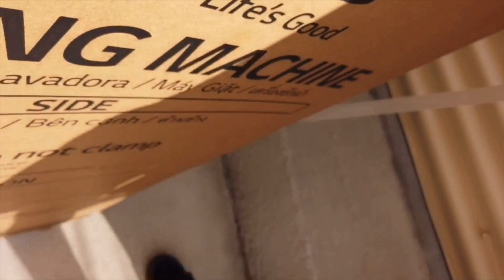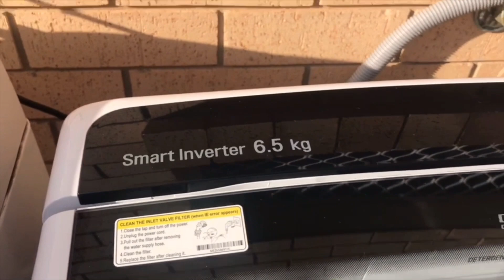001父亲节辛勤的劳动，老公为什么又生气了